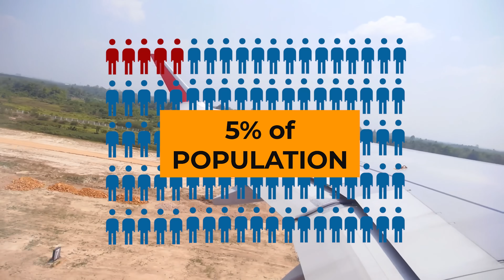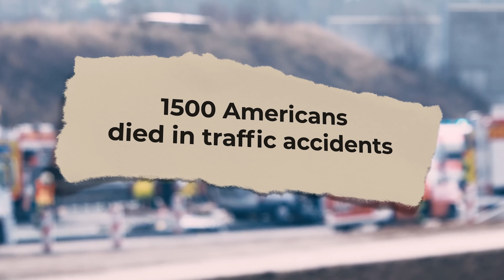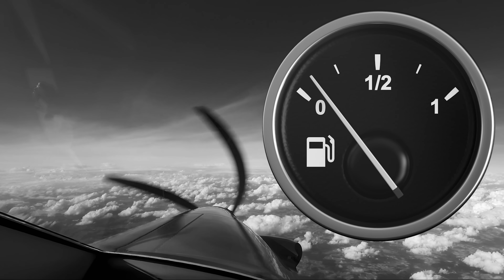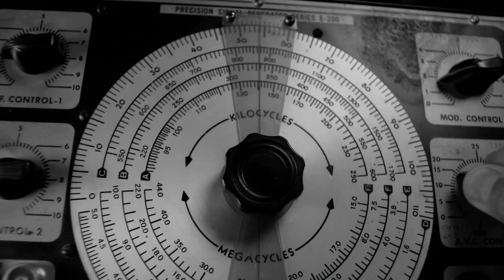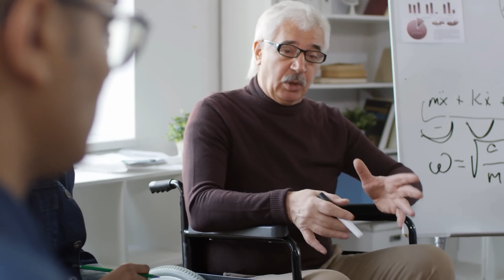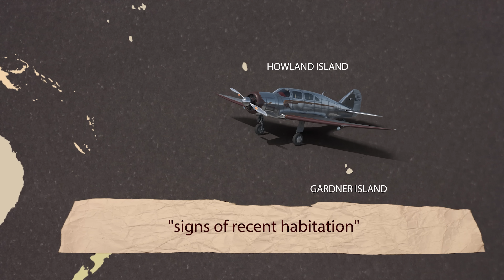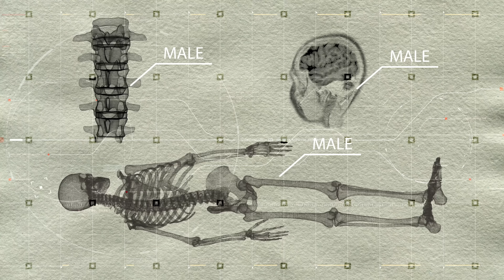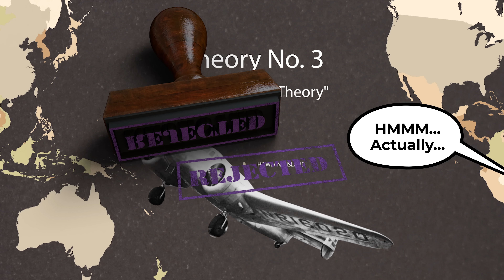What Really Happened to Amelia Earhart?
Editing: Giselle Hannah Santos